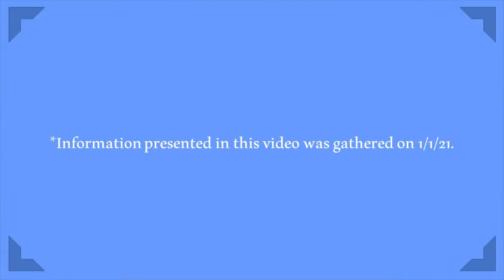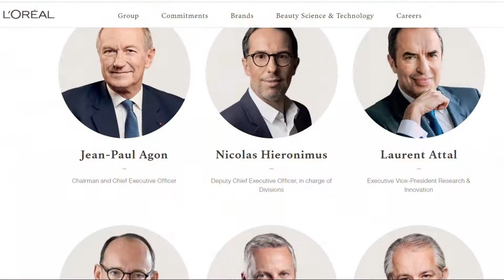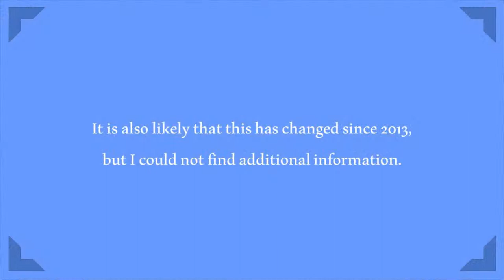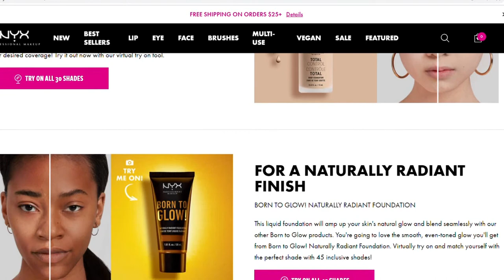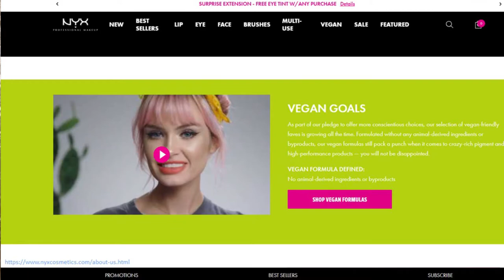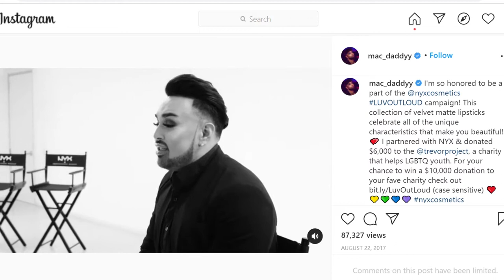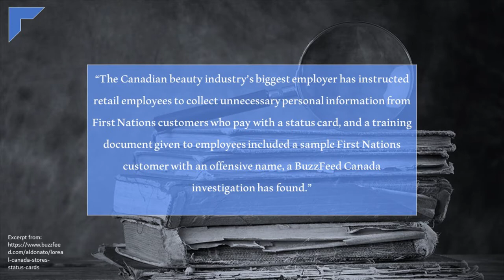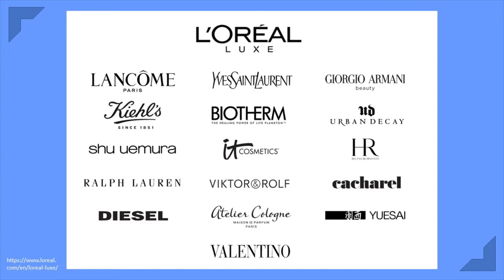Brands Behind Beauty: NYX & L'Oréal Deep Dive... oh, and I also try on some glosses ;)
Beauty is one of the largest industries in the entire globe. In the US alone, gross revenue in 2020 is estimated at $50 billion dollars. When we purchase our favorite products, we are contributing to an empire of money, influence, and most of all, power. Needless to say, with great power comes great responsibility. How do these brands give back to the world? Who are the faces behind the brands we purchase from? How can we reclaim our power as consumers with our everyday purchases? Join me in Brands Behind Beauty to find out!

Products Worn:

Base:
Smashbox Photofinish Primer
L'Oreal Infallible Pro-Glow Foundation in 204 Natural Buff
Maybelline Age Rewind Concealer in Sand

Face:
Maybelline Fit Me Loose Powder in Fair/Light
Physician's Formula Butter Bronzer in 6676 Bronzer
Anastasia Beverly Hills Contour Kit in Tan to Deep
BH Cosmetics Peach Bellini Blush Palette in Peachy Keen
Wet N' Wild Megaglo Highlighter in Golden Flower Crown

Eyes:
L'Oreal Bambi Lash Mascara
Ardell Faux Mink Lashes
Urban Decay Naked Heat Palette
Revolution Pro Supreme Highlight Palette in Gold

Brows:
Benefit Cosmetics Gimme Brow in 3

Lips:
NYX Butter Gloss Diamonds & Ice Please Lipgloss Set